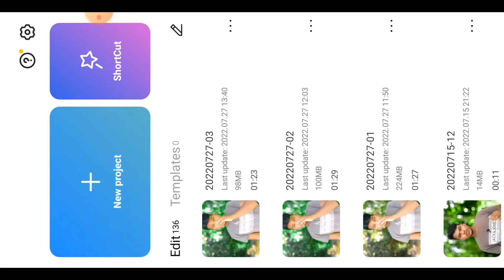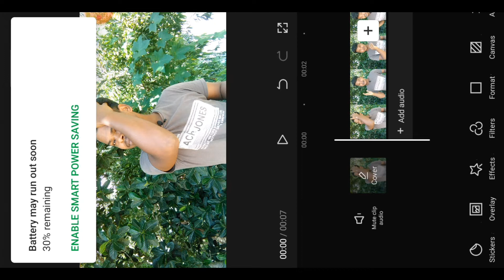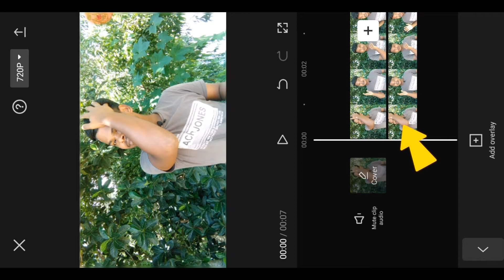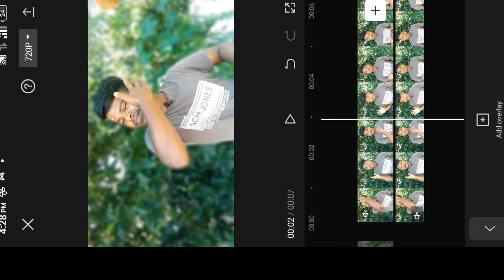how to video background blur in mobile phone |2022 Bangla tutorial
thank you so much for video